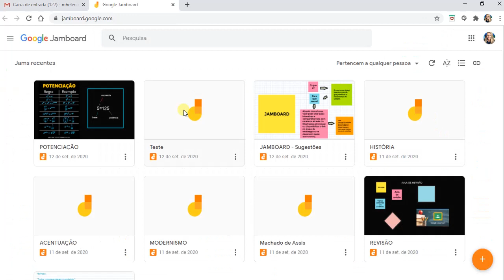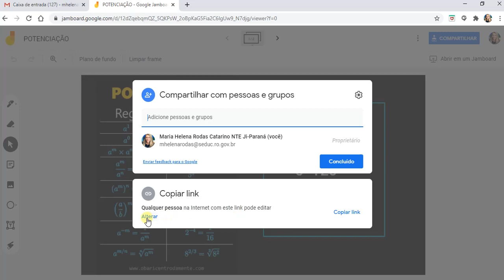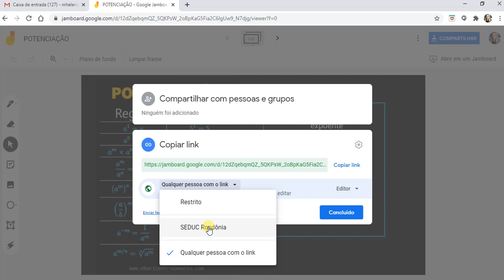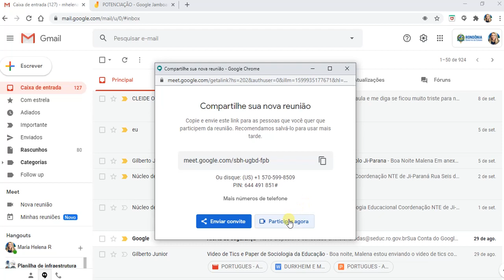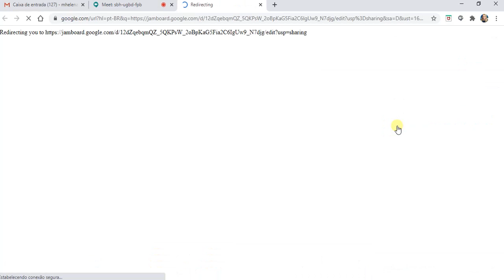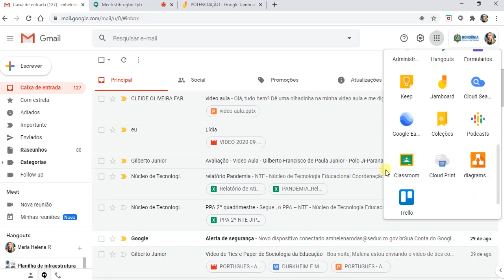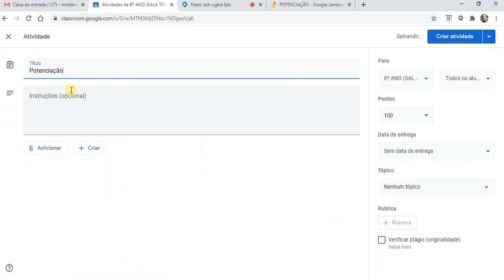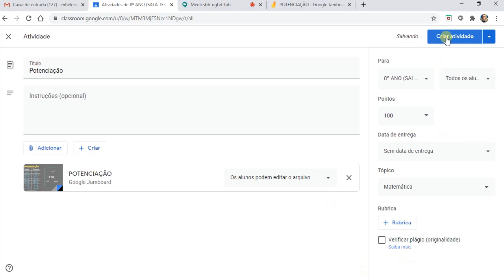Google Jamboard - parte II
NTE Ji-Paraná - RO